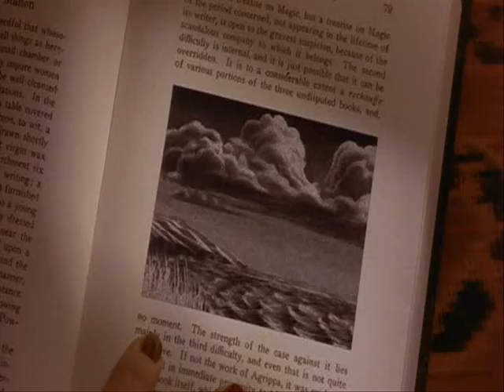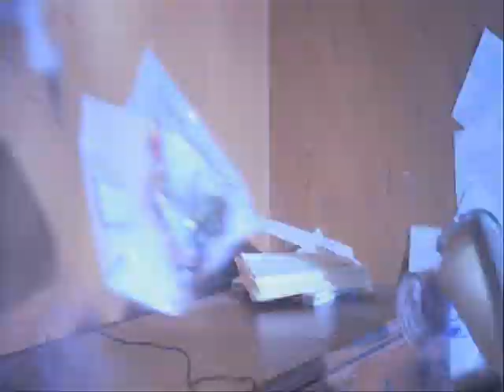The Craft-Nancy-Strawberry Gashes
well a very good friend in real life asked me to make this well here it is so i also hope your guys like it to. my friend really likes nancy!